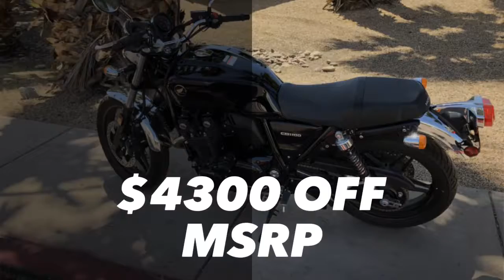Western Honda Motorcycles Phoenix Motorcycle ATV and Scooter Dealers In AZ Since 1964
CB1100 Clearance event going on NOW!